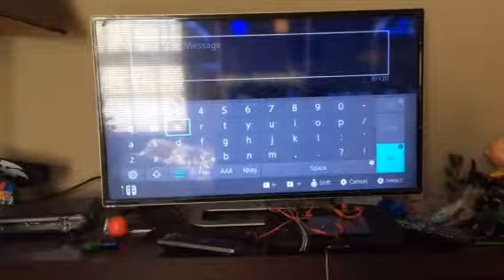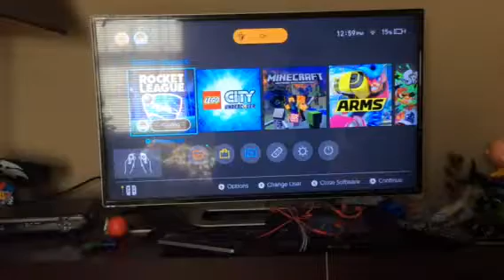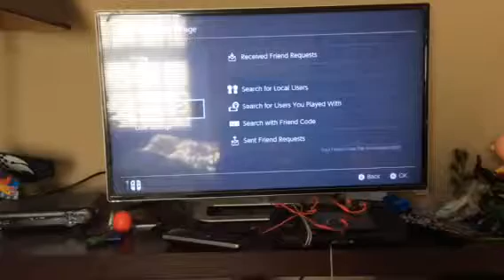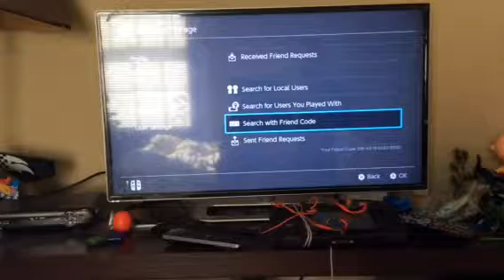Rocket league ep 1 Nintendo switch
Today we dive into the car soccer game called rocket league